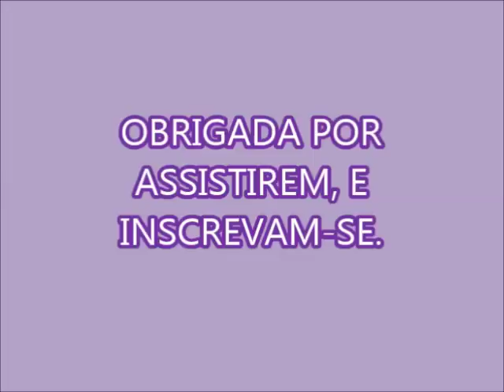DETERGENTE DE COCO CONCENTRADO PARA DAR BRILHO!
1 BARRA DE SABÃO GLICERINADO BRANCO DE 200 GR
1,5 LITROS DE ÁGUA PARA DERRETER
3 COLHERES DE AÇÚCAR
3 COLHERES DE SAL
10 ML DE VINAGRE DE ÁLCOOL
DEIXE DESCANSAR
2 LITROS DE ÁGUA FERVENTE
2 LITROS DE ÁGUA FRIA
500 ML DE DETERGENTE DE COCO
NÃO ESQUEÇA QUE O SEGREDO PARA NÃO TALHAR É MEXER MUITO BEM E RITMADO.